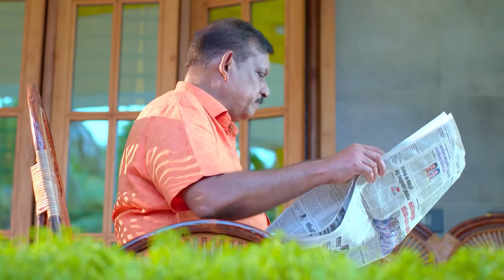Pranayavarnnangal - Week In short - 10-Apr-2022 - Siddharth, Aparna, Balu Shankar - Zee Keralam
Show Name : Pranayavarnnangal
Producer/Star Cast : Kalidasa Video Division, Richard Jose, Swathi Nithyanand, Divyadarshan

Aparna a simple yet ambitious girl follows her passion in her career and personal life. She falls in love with Siddharth but her past creates conflict in their seemingly perfect love story.